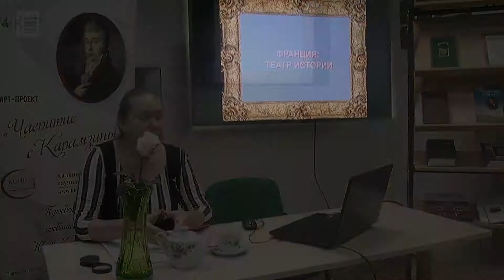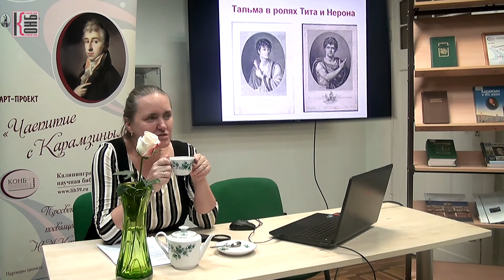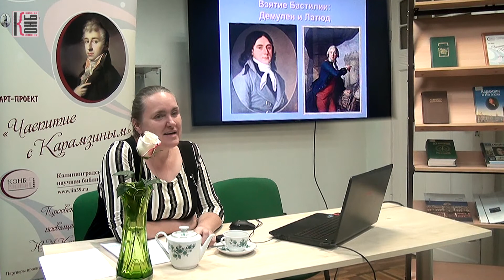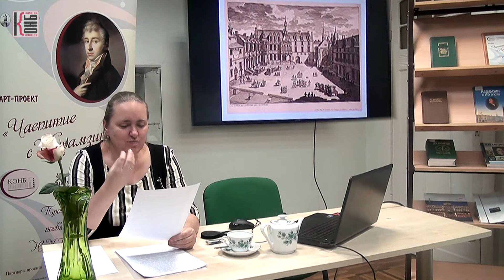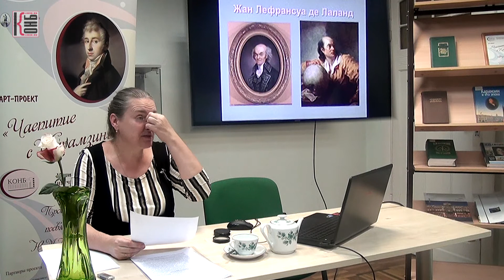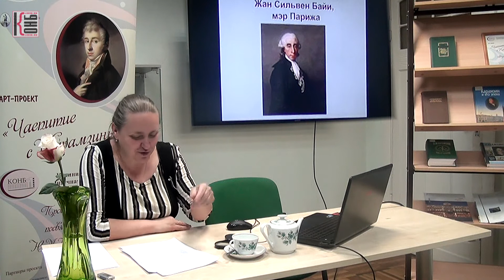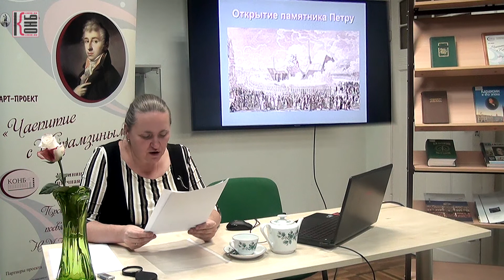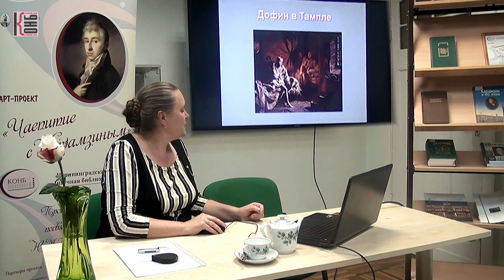Карамзин во Франции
Арт-проект «Чаепитие с Карамзиным»
Л.В. Сыроватко, к.п.н.
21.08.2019. Калининградская областная научная библиотека